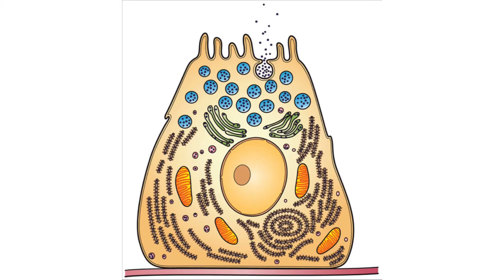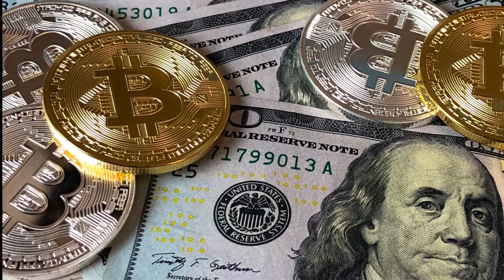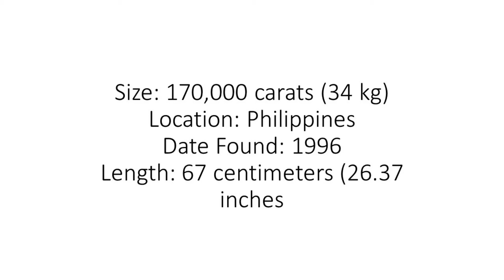moti kasay bantay hain/How pearls are made in urdu/hindi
This video is about pearl making. How pear make naturally? How pearl are made artificially at home.it tells about sea shell and pearl making naturally and at home step by step with pics.seep main moti kasy banta hay.ghar main moti kasy banta hay.types of perls.moti ki iqsam.kia moti pani say banta hay? sab say porana moti kahan hay.